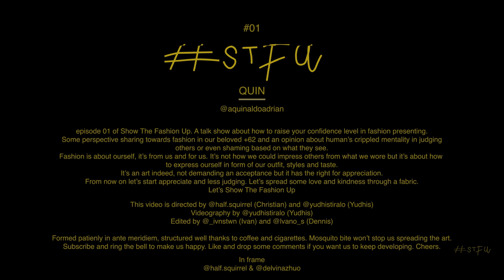QUIN | Show The Fashion Up #01 | How to Build Confidence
Let there be light, and there was light.

This video is about some perspective sharing towards fashion in a bigger picture.
Especially in +62.
On our #01 Show The Fashion Up we are honoured by the presence
of QUIN sharing about his perspective about the industry and how to build your confidence.

All of this couldn't be done without the constant support from The Team management :